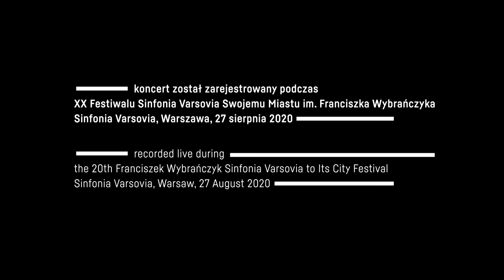Bassem Akiki, Sinfonia Varsovia | Bassem Akiki – Huis Clos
Utwór został zarejestrowany 27 sierpnia 2020 r. podczas XX Festiwalu Sinfonia Varsovia Swojemu Miastu.

Wykonawcy / Performers
Sinfonia Varsovia
Bassem Akiki – dyrygent

Adam Suprynowicz - prowadzenie

Program / Programme:
Bassem Akiki – Huis Clos

Michał Polański - reżyseria dźwięku
Aleksander Wyszyński, Robert Wyszyński - kamery
Antonina Wyszyńska - partytura
Tomasz Decyk - reżyseria TV

Zadanie zostało zrealizowane dzięki wsparciu finansowemu m.st. Warszawy w ramach Zintegrowanego Programu Rewitalizacji m.st. Warszawy do 2022 roku